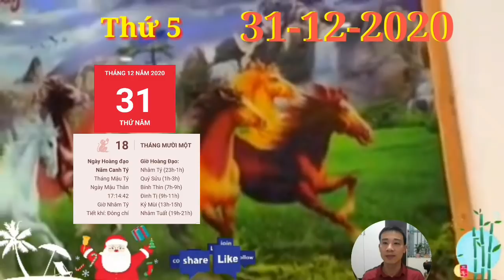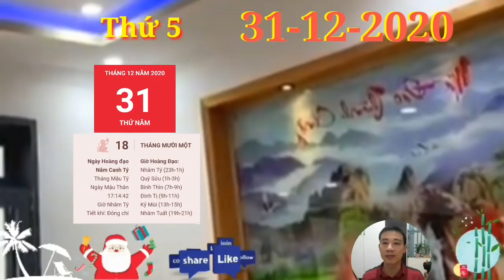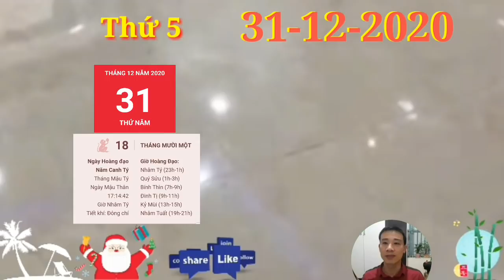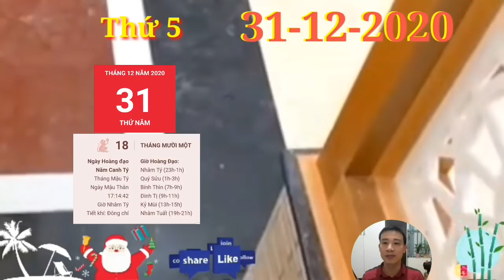☯TỬ VI HÀNG NGÀY☯THỨ 5 Ngày 31/12/2020 Con giáp có LỘC QUÁ TRỜI- TIỀN ĐẦY TAY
1. Tử vi tuổi Tý, THỨ 5 ngày 31/12/2020 cực chuẩn
Chính Ấn xuất hiện giúp vận trình công việc và tài lộc của những chú Chuột luôn gặp suôn sẻ mọi mặt. Bản mệnh làm việc chăm chỉ, hiệu quả công việc lên mức cao nhất. Do đó, bạn có khả năng sẽ nhận được một phần thưởng kha khá trong ngày hôm nay đó.
2. Tử vi tuổi Sửu, THỨ 5 ngày 31/12/2020 cực chuẩn
Chính Tài nâng đỡ, vận trình tài lộc có nhiều bước tăng tiến. Bản mệnh biết kiểm soát chi tiêu của bản thân và đưa ra những kế hoạch quản lý tài chính khoa học.
3. Tử vi tuổi Dần, THỨ 5 ngày 31/12/2020 cực chuẩn
Cuộc sống cơm áo gạo tiến khiến bản mệnh và người ấy dần thiếu quan tâm đến nhau, nhưng lại thấy lo sợ mỗi khi nghĩ đến việc có thể đánh mất đối phương. Chính vì nỗi lo sợ mà nảy sinh sự nghi ngờ, không còn tin tưởng vào tình yêu bền vững.
4. Tử vi tuổi Mão, THỨ 5 ngày 31/12/2020 mới nhất
Những mâu thuân ấy có thể biến thành Chiến tranh lạnh, khi mà chẳng ai buồn nói với nhau câu nào. Người ta nếm được hạnh phúc của ái tình trong những sự đau khổ của chính nó gây nên hơn là những sung sướng do chính nó mang đến.
5. Tử vi tuổi Thìn, THỨ 5 ngày 31/12/2020 cực chuẩn
Thìn đang có một ngày thứ 6 với nhiều niềm vui trong chuyện tình cảm. Bạn may mắn gặp được người hợp với mình, không chỉ về ngoại hình, gia cảnh mà quan trọng hơn đó là sự hòa hợp về tâm hồn, sự thăng hoa trong tình cảm.
6. Tử vi tuổi Tị, THỨ 5 ngày 31/12/2020 cực chuẩn
Tị Thân Tương phá, người tuổi Tị có một ngày không mấy vui vẻ bởi chuyện tình cảm chẳng được như ý muốn, chỉ cần một mâu thuẫn nhỏ cũng đủ để thổi bùng cuộc chiến giữa hai người.
7. Tử vi tuổi Ngọ, THỨ 5 ngày 31/12/2020 cực chuẩn
Hãy kiểm soát cảm xúc của mình thật tốt. Thái độ sống là thứ quyết định rất nhiều điều, bạn và người ấy chắc chắn khó tránh khỏi tranh cãi, nhưng làm thế nào để hóa giải mâu thuẫn mới là điều cần quan tâm. Tìm được người mình yêu đã khó, nhưng để bảo vệ và giữ gìn cho tình yêu đó mãi tươi màu thì càng thêm khó.
8. Tử vi tuổi Mùi, THỨ 5 ngày 31/12/2020 mới nhất
Chính Tài ủng hộ nên chuyện tiền bạc chẳng cần phải lo lắng gì nhiều. Bản mệnh chăm chỉ làm việc nên những gì bạn nhận được cũng hoàn toàn xứng đáng, bạn có thể tự hào vì mình đã dùng năng lực của bản thân để có được những gì mình mong muốn.
9. Tử vi tuổi Thân, THỨ 5 ngày 31/12/2020 cực chuẩn
Thiên Quan cảnh báo về tai họa tiểu nhân gây ra trong công việc của người tuổi Thân vào thứ 6 này. Tuổi Thân không đủ tinh tế để nhận ra những cạm bẫy mà kẻ xấu bụng kia đã dày công sắp đặt.
10.  Tử vi tuổi Dậu, THỨ 5 ngày 31/12/2020 cực chuẩn
Dậu được Chính Quan chỉ lối dẫn đường nên nhanh chóng lập được nhiều kì tích trên con đường sắp tới. Bản mệnh chọn đúng đường đi cho mình nên đỡ được nhiều đường vòng.
11.  Tử vi tuổi Tuất, THỨ 5 ngày 31/12/2020 cực chuẩn
Thiên Tài nhập cục, thứ 5 này dù là người làm công ăn lương hay dân kinh doanh tuổi Tuất cũng sẽ có một khoản lời khá lớn về tay. Con giáp này khéo tìm được cơ hội may mắn cho chính bản thân mình.
12.  Tử vi tuổi Hợi, THỨ 5 ngày 31/12/2020 cực chuẩn
Bằng chính tài trí của mình, tuổi Hợi đã thuận lợi vượt qua thử thách gian nan trước mắt, thu được lợi nhuận ngoài sức tưởng tượng, đem đến một ngày tiền bạc rủng rỉnh.